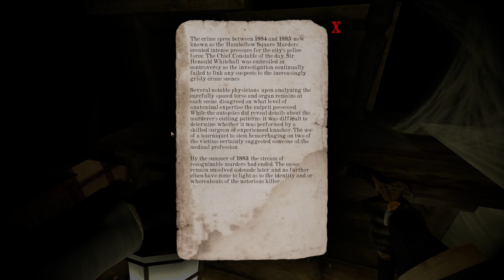Gloomwood - Part 9 [Let's Play]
tavern tavern tavern tavern tavern